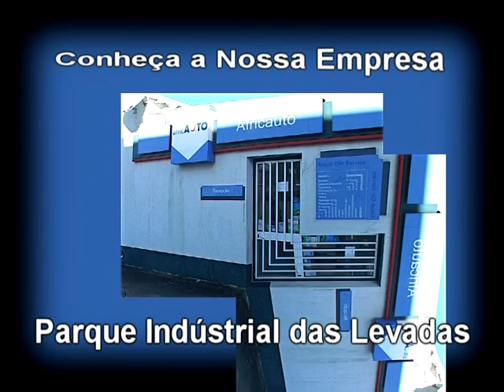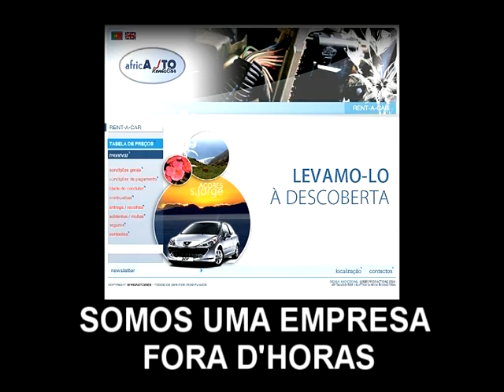Abrir mercado para mais exportação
Ricardo Santos, candidato do Partido Socialista às eleições Europeias, visitou a ilha de São Jorge. Reuniu com o setor Cooperativo, Associações Agrícolas, Associação de Pescadores e Administração da Escola Profissional de São Jorge.